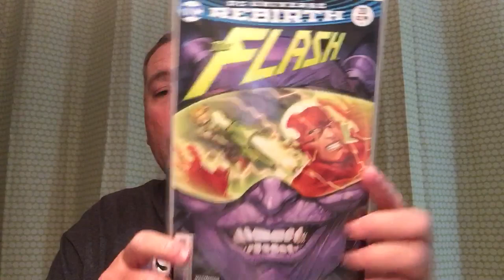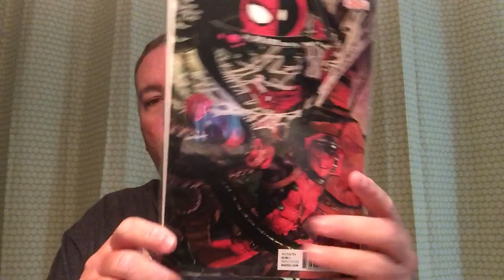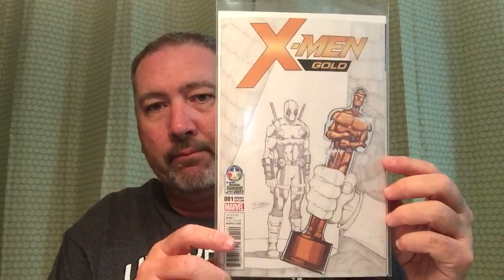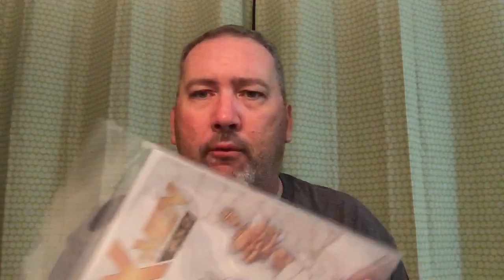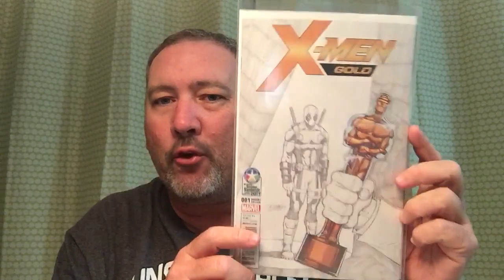New comic book pick ups and a rant